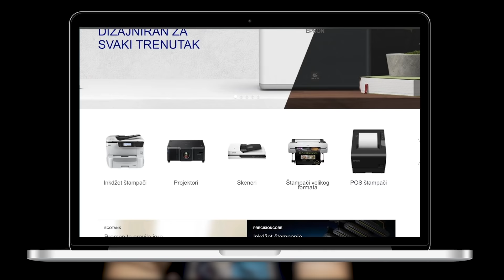Dušan Basalo, konsultant, Atria Group, Talks and Folks - POJAČALO podcast EP 146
U 146. epizodi Pojačalo podkasta gost Ivana Minića je Dušan Basalo, konsultant, osnivač kompanija Atria Group i Talks and Folks, kao i chief digital learning consultant u kompaniji Generation Zeal.

Kao po dobrom starom običaju, razgovor otvaramo sa pričom o dečačkim snovima, školovanju, prvim interesovanjima. Čućete kako se nedosanjani san o profesionalnom bavljenju košarkom pretočio u Uniju srednjoškolaca Srbije i obuke i treninge na temu profesionalnog i ličnog razvoja, te javnog nastupa i govorništva.

U nastavku gost će govoriti o svom daljem razvojnom putu, počev od prvog posla u Strategic Marketingu do rada u Erste banci. Saznaćete šta je merna jedinica za prvu platu, kako da pretvorite manu u vrlinu, te da se izboriti za svoje mesto na bankarskom tržištu.

U drugom delu bavimo se Dušanovim preduzetničkim putem. Pričaće zašto se otisnuo u te vode, kako je nastala i razvijala se njegova prva kompanija, Atria Group, i koliko je zahtevno prodavati uslugu koja je većina stanovništva nepoznata.

Za kraj osvrnućemo se na njegov najaktuelniji projekat, Talks and Folks. Otkriće kako je došao na ideju da osnuje ekskluzivnu mrežu najuspešnijih eksperata iz svih poslovnih sfera, te kako sama platforma funkcioniše i ko su cenjeni mentori tamo.

Teme u podkastu:
0:00 - Uvod
02:57 - Kad porastem biću…
14:44 - Koja su bila prva interesovanja?
19:50 - Kako je teklo školovanje?
27:50 - Kako se Dušan tražio i gde se na kraju našao?
38:13 - Šta je bio prvi posao?
49:17 - Kako je tekao razvojni put?
1:02:59 - Kako se Erste banka izborila za svoje mesto na tržištu?
1:12:22 - Zašto se Dušao otisnuo u preduzetnike?
1:18:42 - Kako se razvijala priča sa Atria Group?
1:32:19 - Kako izgleda prodavati nepoznatu uslugu?
1:41:50 - Kako je nastao Talks and Folks?
1:52:11 - Kako funkcioniše Talks and Folks?
1:59:50 - Šta su planovi za dalje?